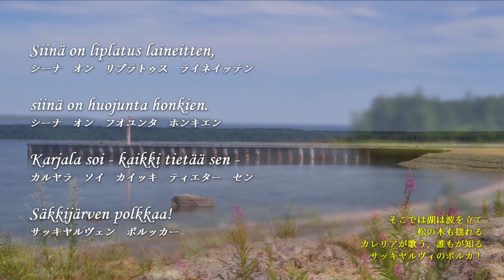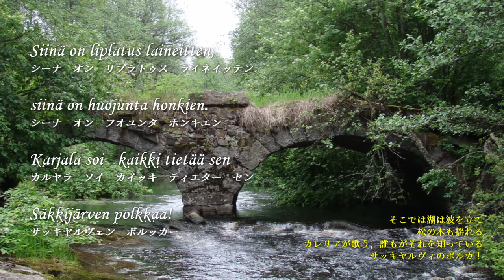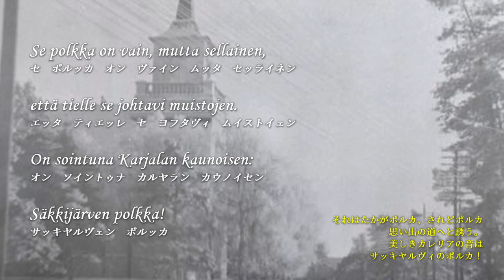サッキヤルヴェン・ポルカ【訳詞付】- フィンランド民謡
「時には風の流れる音を聞きながら風の流れに沿って生きて行くのもわるくは無いよ」

ガルパン継続高校のBGMにも使われているフィンランド民謡"Säkkijärven Polkka"（題名も翻訳すると「サッキヤルヴィのポルカ」）。
"サッキヤルヴィ"とは旧ソ連とフィンランドとの戦争の結果，ソ連に奪われてしまった地ひとつ。今はコンドラチェヴォとも呼ばれているらしいです。

注意
カタカナルビを振りつけていますが、日本語の発音とフィンランド語の発音は違う（つまりカタカナでフィンランド語の発音を表現できない）ので、そこは重々承知していただければなと思います。

ちょっと解説加えさせとくださいませ。
○syömmestä
これの原形系である"syön"というのは，一般的に「食べる」を意味する単語です。しかし，詩的表現・方言として"sydä"（心）と同じ意味で現れることもあります。
他にも詩的な表現は多々あります。"suvinen=夏らしい"であったり，"hoi＝馬"などは，詩や諺にしか現れることはありません。

翻訳例：
カレリアは美しい思い出の地にすぎない
だがそれでもいまだ心から響いてくるのさ
奏者の指から
サッキヤルヴィのポルカが聞こえてくる時！

そのポルカは過去の記憶を呼び覚まし
不思議な思慕の情を胸の中に生み出す。
ねえ、奏者さん、アコーディオンで
サッキヤルヴィのポルカを奏でてくれよ。

若者も老人も踊らせるのに
そのポルカに適うものなどありゃしないさ。
放浪者でも
サッキヤルヴィのポルカはあるさ！

そこでは波がさざめく
そこでは松の木がざわめく
カレリアは音鳴らす、誰もが知っている
サッキヤルヴィのポルカを響かせる！

おいでやおいで、娘さんよ、今私と踊ろうよ
ポルカの音色が繊細に響いてるときに。
おい！ 馬は嘆き、歯を食いしばっていやがれ
驚くべきほど大きい頭がある時に！

歓楽と夏の気候があるその時に！
僕たちはサッキヤルヴィを失った
だけどポルカは確かに残されたのだから！

最愛の岸辺は岸の向こうに置き去りにされた時
異国の地を彷徨う者は、安らぎを見出す。
切なき奏でたる：
サッキヤルヴィのポルカを聴く時！

たかがポルカ、されどポルカである
ポルカが思い出の道へと導いてくれる。
美しきカレリアの奏で
サッキヤルヴィのポルカ！